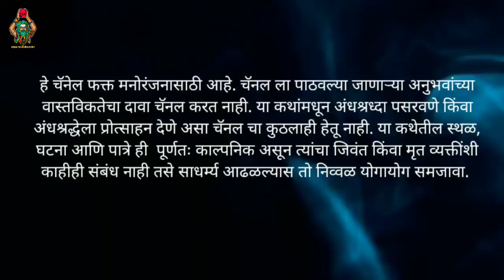राजकुमारी कर्णवती - एक पिशाच्चणी | Marathi Bhaykatha | Aghor Maifil Storyteller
भयकथा :- राजकुमारी कर्णवती - एक पिशाच्चणी
लेखक :-  गुंजन महाजन ©
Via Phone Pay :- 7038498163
एक भयकथा | Marathi Bhaykatha | Marathi Horror Story | Horror Stories | bhaykatha | Aghor Maifil Storyteller

short scary story
short ghost story